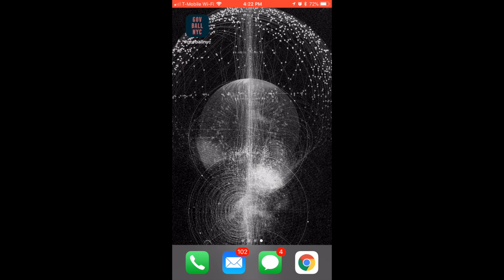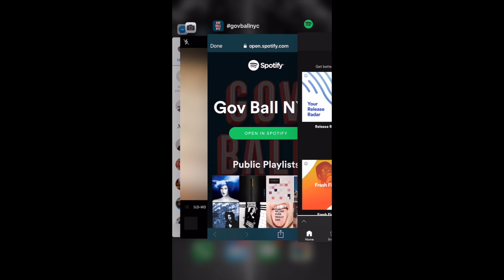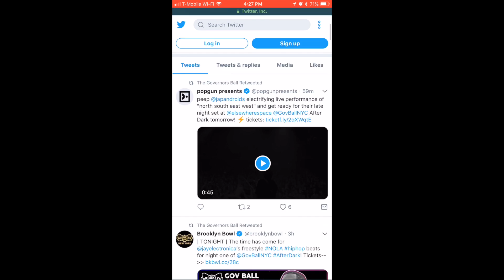GOV BALL 2018 App Video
Governor's Ball 2018 has an amazing App that is going to rock your festival experience. | POP⚡️DUST